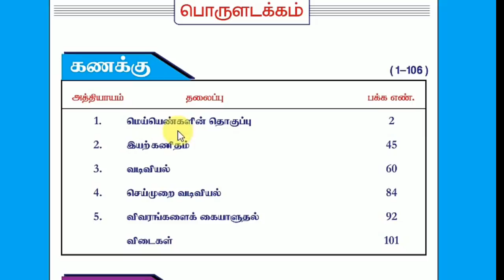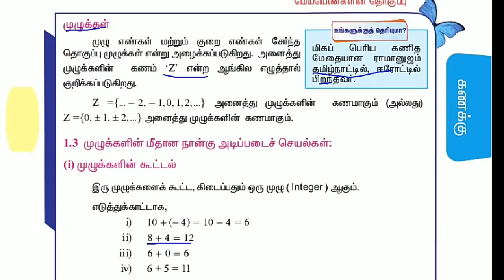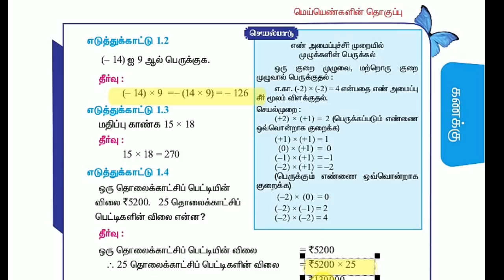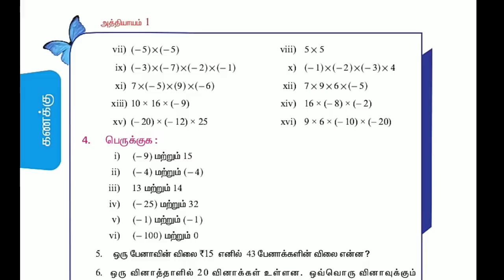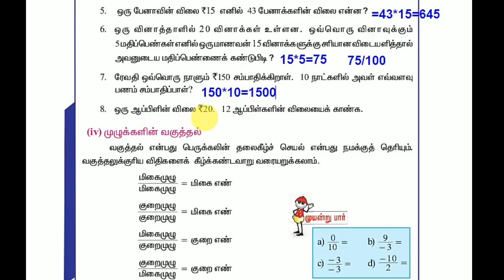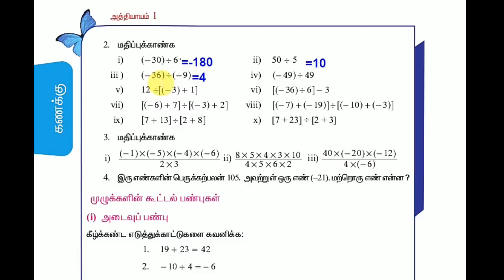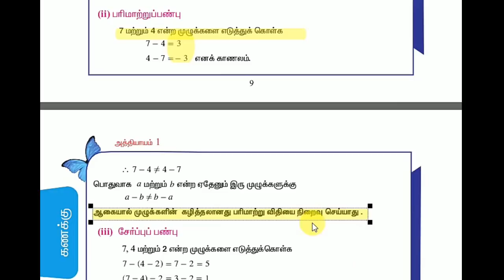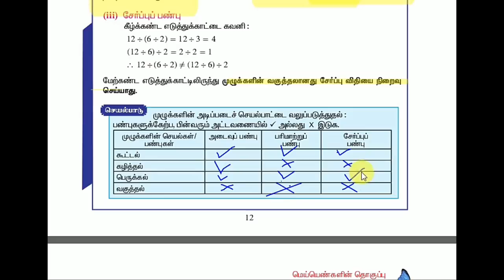7th maths part1|| TN school books in Tamil